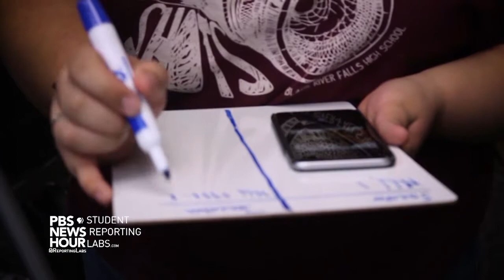Fronteras 810: Lipan Apache Band of Texas - Margo Tamez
Fronteras host Edmundo Resendez discusses with Margo Tamez a member of the Lipan Apache Band of Texas about her experiences growing up in Texas as a Native American.